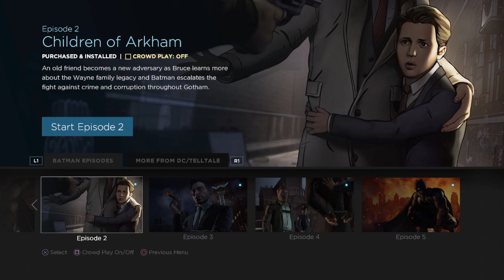Batman Chapter 1